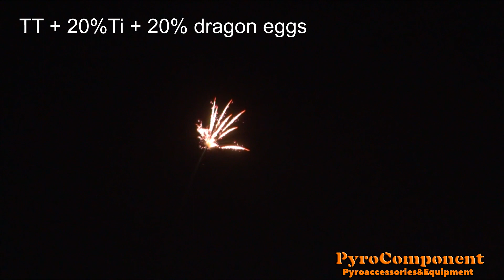16mm rockets with 2.5" nesting shells (Test stars for 3" and 4" shells)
16mm rockets with 2.5" nesting shells (Test stars for 3" and 4" shells)
I've tested stars from 8 to 13mm for 3-4" shells. I've chosen 2.5" nesting shells for easier testing, so the effect looks worse in some shells than if it would on 3 and 4" shells.

I also prepared a lot of material on the stars, you can see a lot of Chinese star formulas on my

Composition of all rocket:
70 - KClO4
30 - Sodium salicylate
1 - ferrocene
1 - Polyisobutylene
1 - DBP (Dibutyl phthalate)
16% titanium I added to the composition located after the pin.